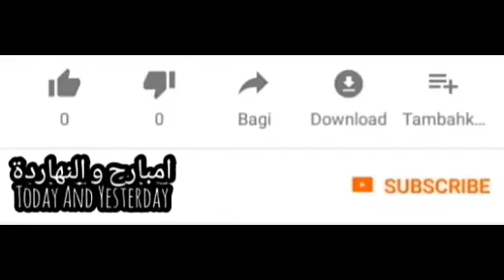فيلم أيام زمان (1963)